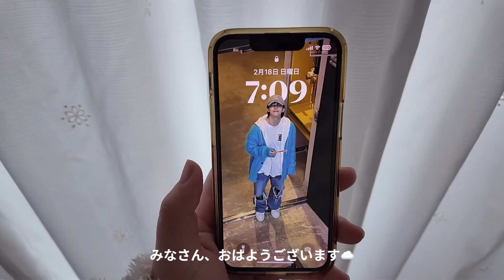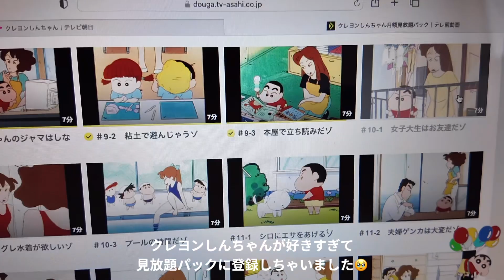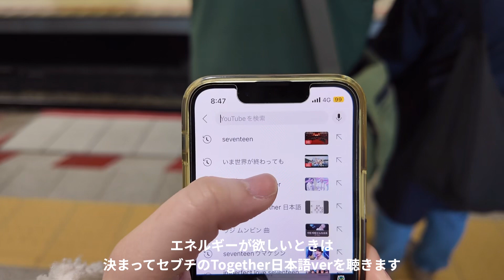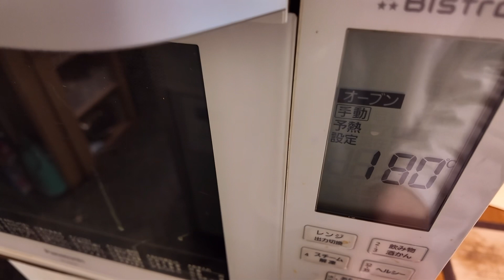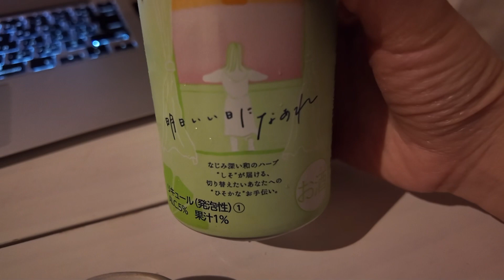10-19時で出勤するカフェ店員の1日💁🏻‍♀️☕️美味しいものに囲まれる,福岡カフェ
🎵music

[ᴅᴀɴɪ.ʜᴢ] BTS(방탄소년단) - 작은 것들을 위한 시 (Boy With Luv) (Feat.Halsey) ver.piano